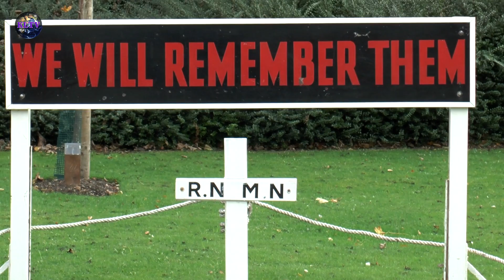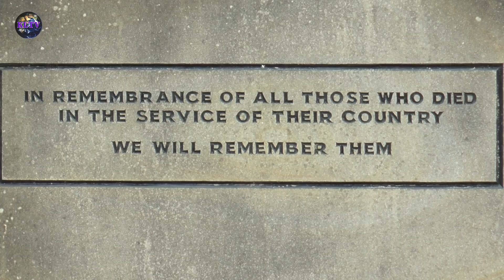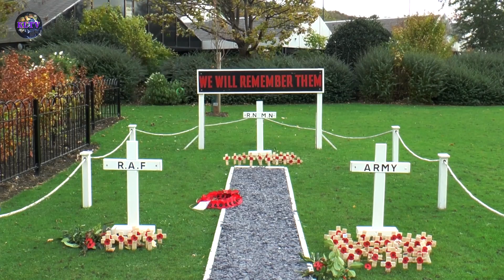Armistace Day Dewsbury 2015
On the Eleventh Hour, of the Eleventh Day, of the Eleventh Month 'WE REMEMBER' those who have given their lives, serving Britain, in conflicts around the world.

This year Kirklees Local TV attended the Armistice Day Remembrance Service in Dewsbury and spoke to Mayor of Kirklees, Paul Kane.